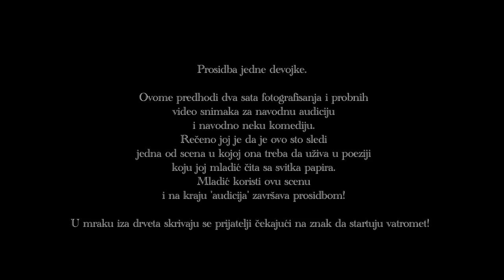How i Propose her - Prosidba iz bajke (Stefan & Suncica)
Nakon duzevremenog laganja cele okoline (bliskih prijatelja ) Suncica je nasela na Stefanovu i Draganinu pricu , o potrebi za slikanje u baroknom stilu radi audicije i probnog snimka, ne nadajuci se da ce na kraju trosatnog snimanja reci " DA ! NARAVNO" na Stefanovo pitanje " DA LI ZELIS DA OSTATAK ZIVOTA PROVEDES SA MNOM?". Bajka ili Stvarnost ? Procenite sami i uzivajte :)